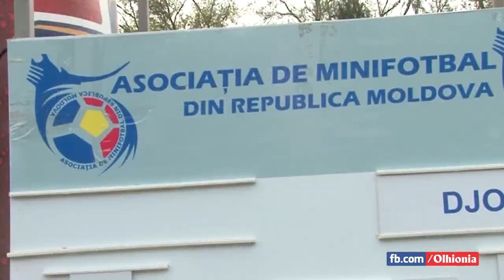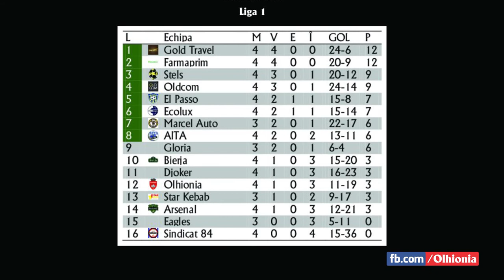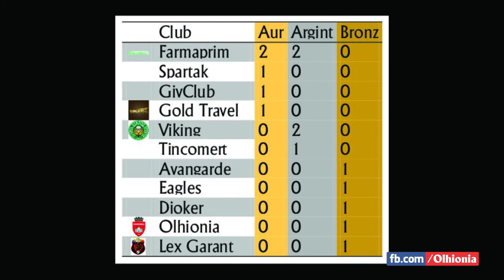Report 1 (06.10.14) Amoliga 2014 (autumn)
Vedetele au luat cu asalt Amoliga

Iepureanu, Testemițanu sau Boreț se bat din nou pentru marele trofeu destinat amatorilor. Campionatul Moldovei la minifotbal a ajuns la cea de-a 6-a ediție și a adunat la start peste 450 de fotbaliști, care evoluează la 30 de echipe. 16 formații luptă în Liga 1, iar 14 cluburi în Liga 2. După faza grupelor, în playofful Ligii 1 se vor califica 8 echipe, iar în playofful Ligii 2 vor ajunge 4 formații. Orice jucător liber de contract poate evolua la turneu. Fondul total de premii al Amoligii este de 42.000 lei. Campioana Ligii 1 poate câștiga minim 10.000 lei.

În primele etape, la turneu au jucat mai mulți fotbaliști, care au evoluat în Divizia Națională sau chiar pentru selecționata Moldovei.

După etapa a 4-a, liderul Ligii 1 este Gold Travel. Locul 2 este ocupat de Farmaprim, iar pe poziția a 3-a se află Stels.
În Liga 2, pe primele 3 locuri se clasează: Termocom, New Tone și Viking.

Următoarele etape ale Amoligii vor avea loc sâmbătă și duminică, 11 și 12 octombrie respectiv.

În edițiile precedente ale competiției campioane au devenit Spartak, Farmaprim de 2 ori, GivClub și Gold Travel.

Campioana Amoligii 2015, ediția de primăvară va reprezenta Moldova în Liga Campionilor. Turneul va avea loc în Croația sau în Emiratele Arabe Unite.

Premii

Liga 1
Aur – 10.000 lei
Argint – 5000 lei
Bronz – 3000 lei

Locul în grupă
1 – 3000 lei
2 - 2500 lei
3 – 2000 lei
4 – 1500 lei
5 – 1250 lei
6 – 1000 lei
7 – 750 lei
8 – 500 lei

Liga 2
Aur – 4000 lei
Argint – 2000 lei
Bronz – 1000 lei

Locul în grupă
1 – 1500 lei
2 - 1000 lei
3 – 750 lei
4 – 500 lei